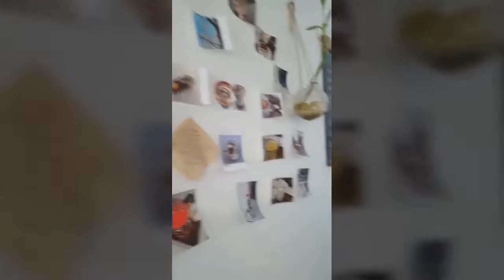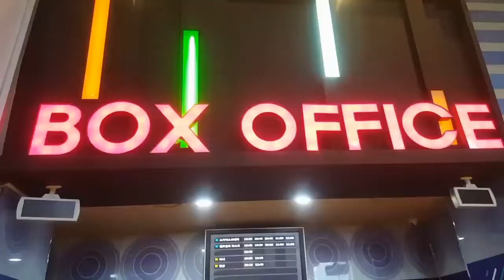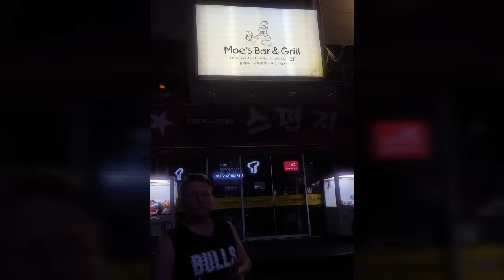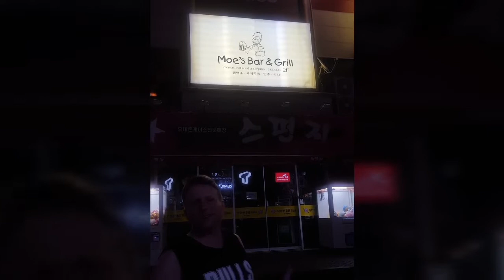LIFESTYLE: Baek Ban(Korean Traditional Food)+ Movie, Korean BBQ & Football ❤TimotHea J. Higgins Vlog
Filipina and British Couple in South Korea🇰🇷

Hi Guys!!
In this vlog did a collaboration with the MOKPO JOJOSHI(YouTubers) when we went to try Baek Ban(Traditional Korean Food compose of a lot of varieties of side dishes).
The rest were unplanned :)

We're  not a PRO in this thing, and Constructive Criticism is welcome but please be nice😊

*RHEA timothea13